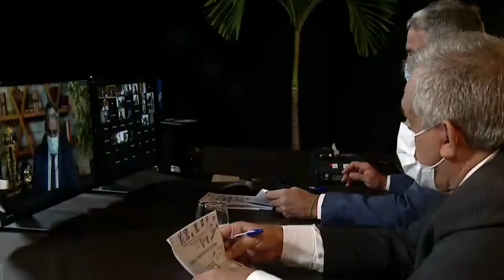PLQ Quarta 210421 YOUTUBE